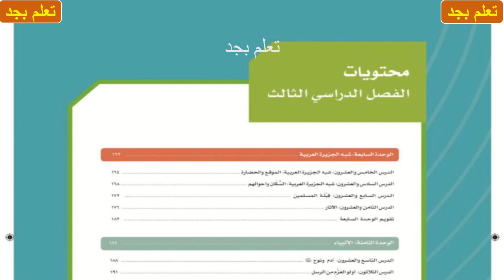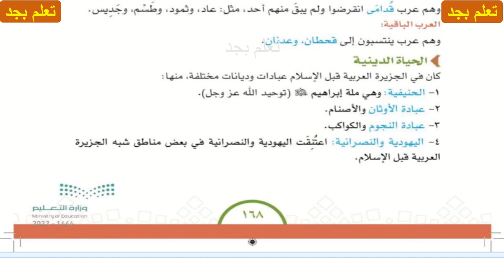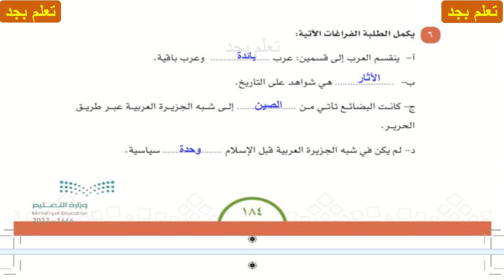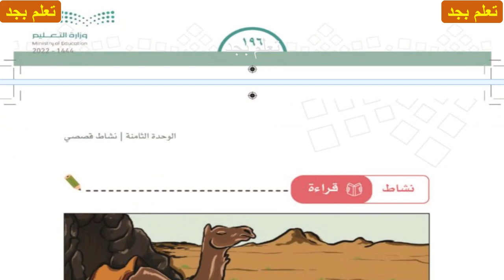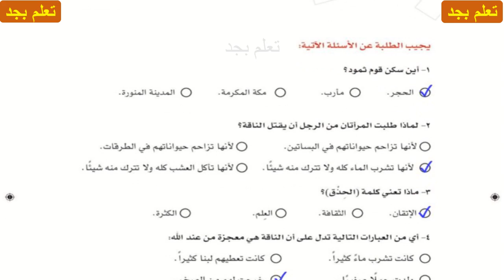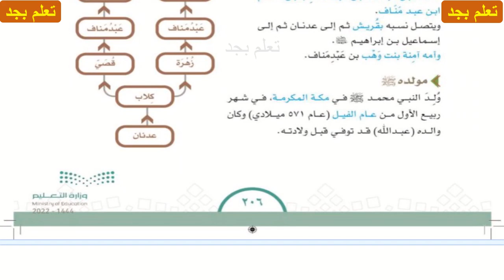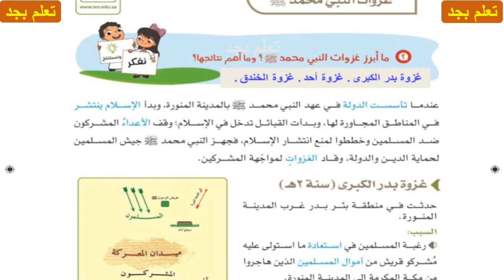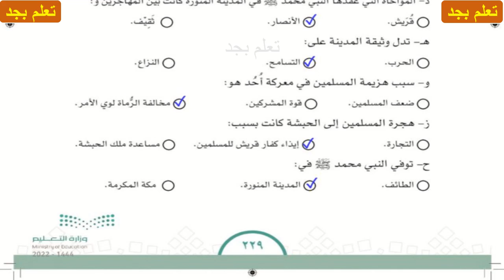حل كتاب الدراسات الاجتماعية للصف الرابع الابتدائي الفصل الدراسي الثالث ف3 1444هـ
حل كتاب الدراسات الاجتماعية للصف الرابع الابتدائي
 الفصل الدراسي الثالث ف3 1444هـ
حل كتاب الدراسات الاجتماعية
 للصف الرابع الابتدائي